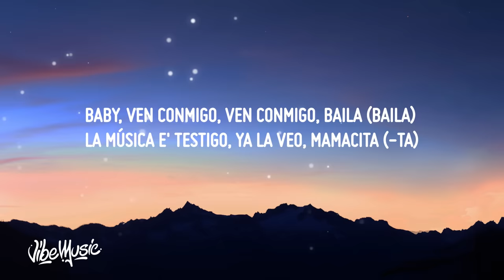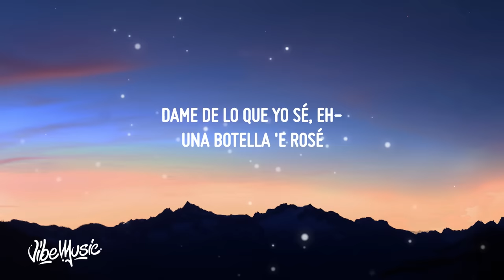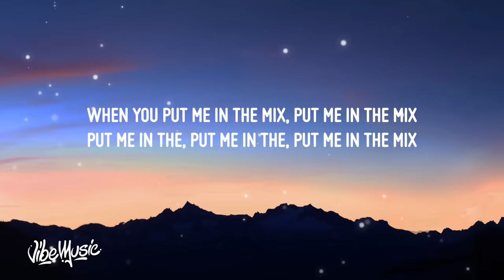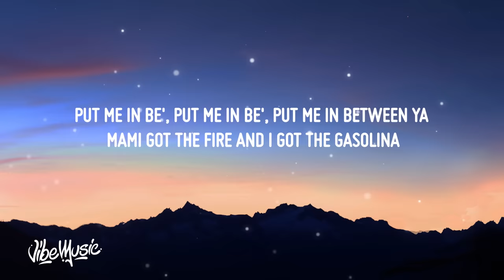Black Eyed Peas, Ozuna, J. Rey Soul - MAMACITA (Letra/Lyrics)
(Letra/Lyrics):
[Intro: Ozuna]
Baby, ven conmigo (Ven conmigo; oh-oh)
Baila (Baila)
La música e' testigo, ya la veo, mamacita (-ta)
Louis Vuitton en su vestido (Su vestido)
Diamante, le gusta cuando al oído yo le digo, eh-eh

[Chorus: will.i.am & Ozuna]
Mamacita, mamacita
Qué bonita, mamacita
Eh-oh-oh-oh
Eh-oh-oh-oh
Mamacita, mamacita

Ella no le baja, nunca tumba (Nunca tumba)
Siempre anda lista pa' la rumba (Pa' la rumba)
Do' amiga' que le secundan (Oh-oh)
Salen y gastan la funda (Ey)
Le gusta sudar el alcohol (Sudar el—)
Sola la pasa' mejor (Pasa')
Vestía' de Christian Dior
Siempre llega cuando sale el sol
Dame de lo que yo sé, eh-
Una botella 'e Rosé
Que la shorty tiene sed
Ese booty, mami, la rompe
[Refrain: Ozuna & J.Rey SOUL]
Ella tiene algo que hace que a mí me guste
Im'a put you in the mix, put you in the mix
Put you in the, put you in the put you in the mix, eh

[Pre-Chorus: J.Rey SOUL, J.Rey SOUL & will.i.am]
Alright, okay
I'ma love you all kinda ways
But you got me caliente
When you call me "mamacita"
Alright, uh-huh
Oh, you got me sayin', "Ooh-la-la"
Ay, Dios mío, oh my God
Call me "mamacita"

[Chorus: will.i.am & Ozuna]
Mamacita, mamacita
Qué bonita, mamacita
Eh-oh-oh-oh
Eh-oh-oh-oh

[Verse 2: will.i.am & Ozuna]
Mami, when you get me body I'm won't let go
You're the best, baby, yup, you special
Damn, baby, I want what you got
First time I seen you, I'm like, "Who that?"
I do what you say, vamos a bailar
'Cause I like the way you move, like this (Eh)
I like the way you wind up your hips (Eh)
I like the way you grind and twist it (Eh)

[Refrain: will.i.am & J.Rey SOUL]
When you put me in the mix (Ah), put me in the mix (Ah)
Put me in the, put me in the, put me in the mix
I'ma put you in the mix, put you in the mix

Alright, okay
Boy, you got me caliente
Alright, uh-huh
Boy, you got me sayin', "Ooh-la-la"
Call me "mamacita"

[Chorus: will.i.am & Ozuna]
Mamacita, mamacita
Qué bonita, mamacita
Eh-oh-oh-oh, eh
Eh-oh-oh-oh

[Bridge: Taboo]
Put me in the mix, put me in your vida
Put me on top, ponme arriba
Put me in be', put me in be', put me in between ya
Mami got the fire and I got the gasolina

Mueve, mami, move it on me (Eh)
Sacúdelo, make me a zombie (Eh)
Girl, make me sweat like wasabi (Eh)
I know I got you wet like tsunami (Eh)
I wanna make you my princesa (Eh)
Where you wanna go? What interests ya? (Eh)
Give ya diamond, know it'll impress ya (Eh)
If you're hot, baby, let me undress ya

[Outro: J.Rey SOUL, J.Rey SOUL & will.i.am]
Alright, okay
Alright, uh-huh
Call me "mamacita"
Alright, okay
Alright, uh-huh
Now you got me sayin', "Ooh-la-la"
Call me mamacita

j. rey soul mamacita